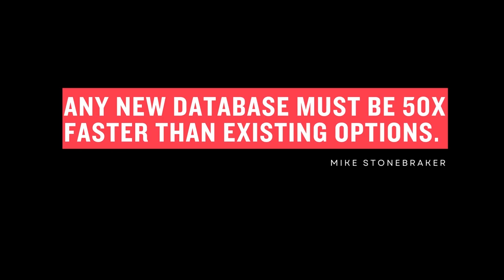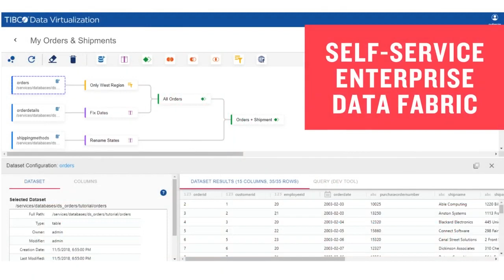The 50X Innovation Axiom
Leap-frog innovations come from more than just technology superiority. Explore 7 ways to innovate that go beyond simply building a better mousetrap.

And check out the blog post that accompanies this video